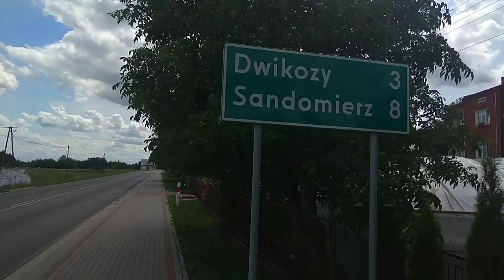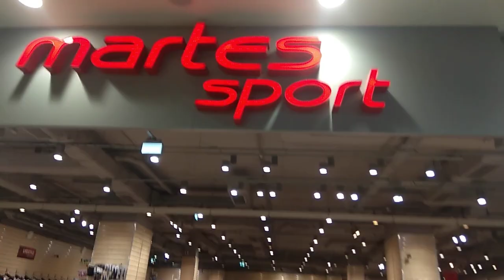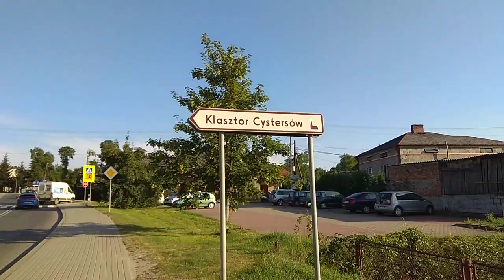GALERIA Handlowa | POLOWANIE Na Noclegownie | Dzień 13-14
Odwiedziny w Galerii Królewskiej w Sandomierzu po zapasową koszulkę HI-Tech. Miejscóweczka w sąsiedztwie z zajączkami. Próby nawiązania kontaktu z administracją agroturystyki. Na czym polega rolnictwo mrówek?  Zapraszam na odcinek!

LOKALIZACJA:
Winiary, Winiarki, Dwikozy, Sandomierz, Koprzywnica